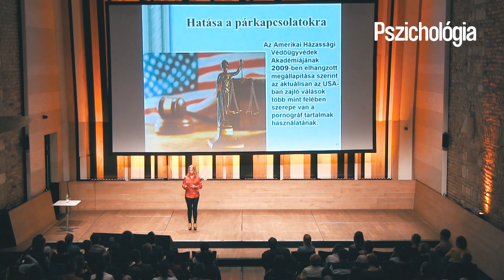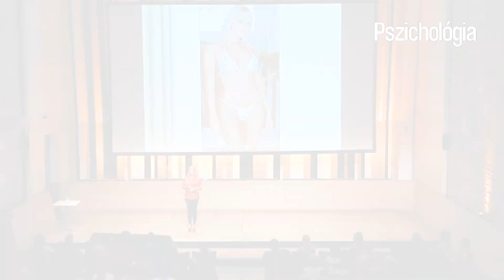Pornófilmek hatása a párkapcsolatokra - Dr. Hevesi Krisztina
Hogyan rombolja a pornófogyasztás a párkapcsolatot? A pornófogyasztás gyakran miért bántó a partner számára? Miért nem az igazságot látjuk, hanem egy elferdített valóságot?

Dr. Hevesi Krisztina szexuálpszichológus, egyetemi oktató.

Dr, Hevesi Krisztina írásait a korábbi HVG Extra Pszichológia magazinokban is elolvashatod.
A HVG Extra Pszichológia magazint az alábbi linken keresztül tudod megvásárolni: bolt.hvg.hu/pszichologia

A szerző eddig megjelent könyvei:
Szextrém, - Perverziók, szexfüggőség és ártalmatlan különcségeink
Szex - A psziché labirintusában